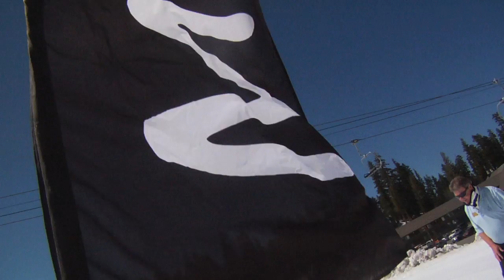TubeCross - TransWorld MOTOcross